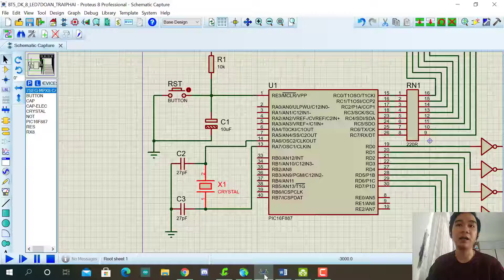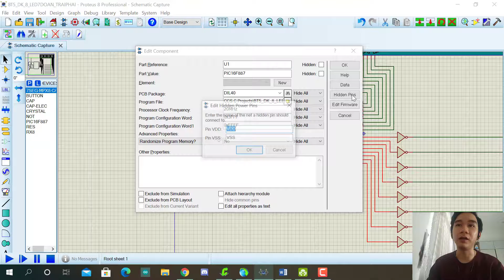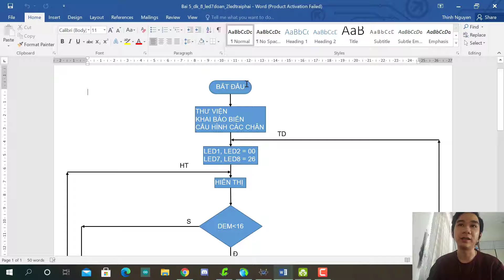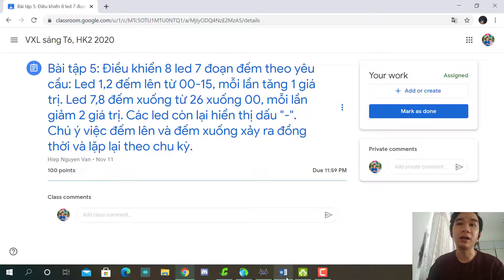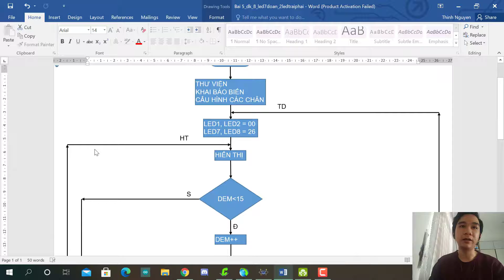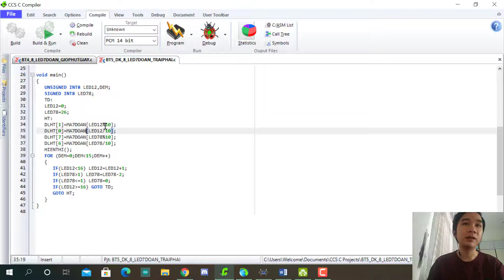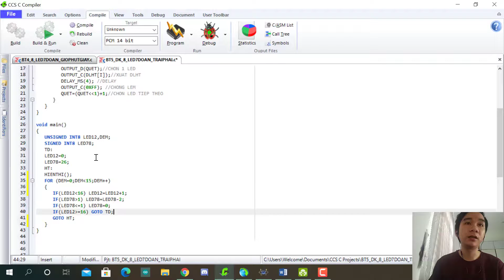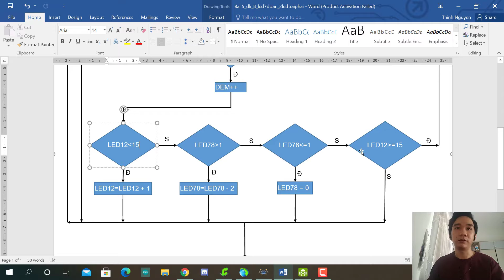Bài tập 5 - VXL - Nguyễn Tiến Thịnh - 18146222 - Lớp Sáng T6 (123)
Bài tập 5: Điều khiển 8 led 7 đoạn đếm theo yêu cầu: Led 1,2 đếm lên từ 00-15, mỗi lần tăng 1 giá trị. Led 7,8 đếm xuống từ 26 xuống 00, mỗi lần giảm 2 giá trị. Các led còn lại hiển thị dấu "-".
Chú ý việc đếm lên và đếm xuống xảy ra đồng thời và lặp lại theo chu kỳ.